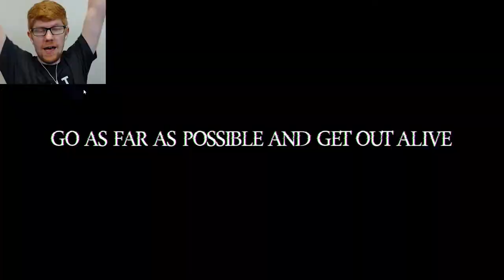DO LOOK AT IT!!! - The Backrooms Game Let's Play Part 2 || MISTERRED PLAYS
I'm gonna try to fail, intentionally and hillariously.

The Backrooms Game is an indie horror game inspired by the works of H.P. Lovecraft. You are wandering through the backrooms of... somewhere? And there's... something stalking you? You have to not look at it, or maybe do look at it? And try to escape the terrifying maze before you lose your mind. And don't forget the check your watch. BUT NOT TOO MUCH!!!